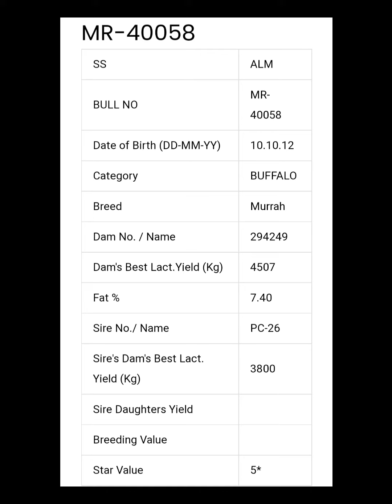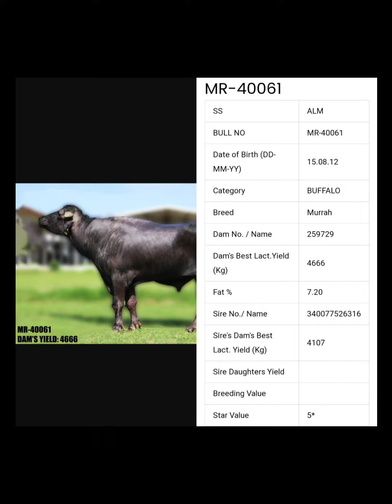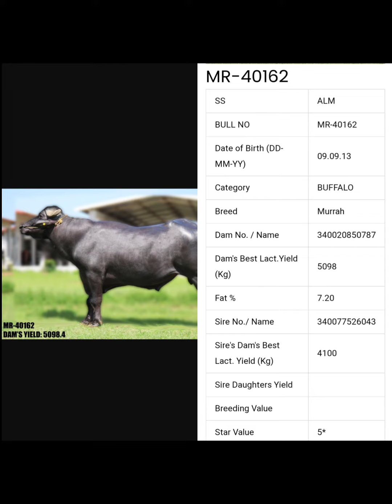ALM..MURRAH BULLS SAG MR(40060, 40065,40096,40102,40058,40092,40061,40095,40059,40162,40093,40343)